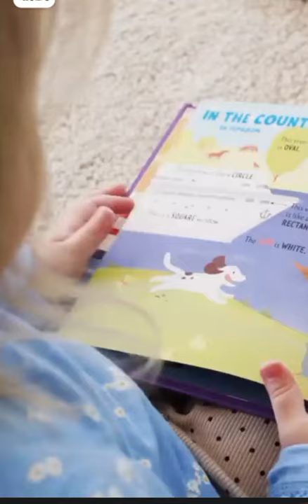7 देशों के खतरनाक कानून अमेरिका में मर्दों को रेप करके पिता बनने का अधिकार#रेपिस्ट इंडियन ज्यूडिशरी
7 देशों के खतरनाक कानून  अमेरिका में मर्दों को रेप करके पिता बनने का अधिकार#रेपिस्ट इंडियन ज्यूडिशरी
group Rape
indian sex
indian hot video
indian school sex video

# amazing fact
# interesting fact
# fact in Hindi
# new fact latest fact International fat
# science fact emotional fact
# attitude love fact
# movies video
# latest Hindi news
# breaking news
# International defence news#
# world defence news
# China vs India news
# Pakistan Vs India news
# India vs Bangladesh news
# India vs russia news
# India vs Japan news
# India vs America news
# India vs South Korea news
# Indian defence news in Hindi
# defence world news in Hindi
# defence news
# world defence squad news
# squad defence news
# BBC news latest world news
# Global defence news
# world news
# International countries war news
# our countries unemployed peoples news
# India share market news
# live news
# GK knowledge account daily current affairs
# general knowledge questions
# Delhi latest current affairs
# fight our countries fight
# world storical video
# world history
# world Navy updates
# Indian Navy updates
# Indian Army updates
# Indian aur ship tutorial update
# shocking news India China war
# all competitive exam result update
# India's new vacancy updates
# UPSC updates
# Rajasthan government vacancy update
# Rajasthan latest new update
# trending news updates
# motivational video
Latest motivational video trending motivational video world success stories success stories video life successful video successful videos,

# amazing fact